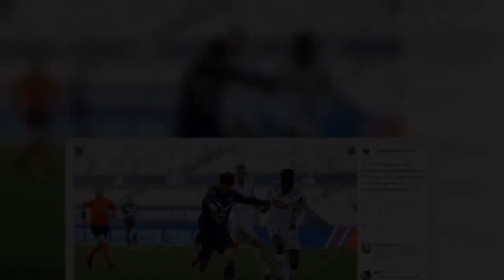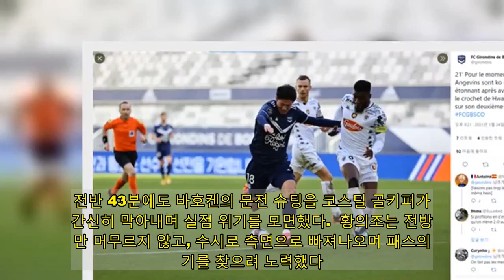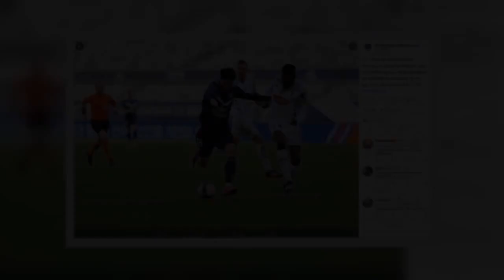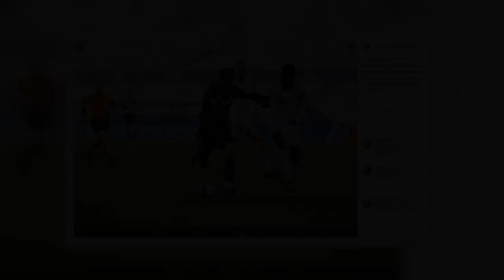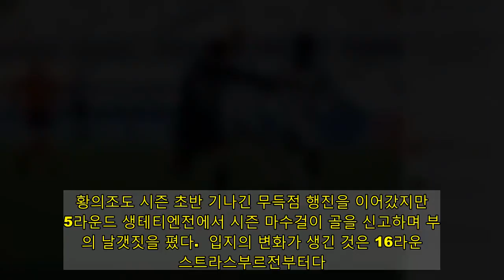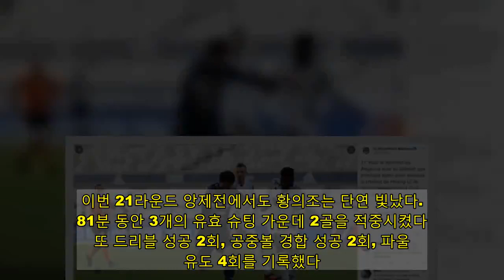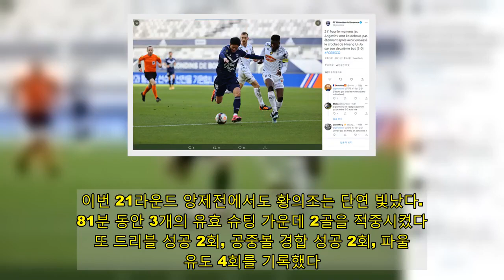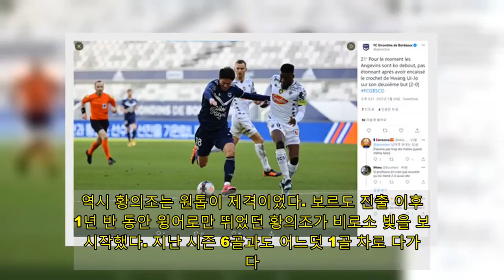원톱에서 빛난 황의조, 리그앙 진출 첫 멀티골 폭발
큰사진보기  물이 올랐다. 이쯤이면 어엿한 보르도 공격의 에이스로 손색이 없다. 황의조(28)가 앙제전에서 리그앙 진출 이후 첫 멀티골을 터뜨리며, 보르도의 승리를 이끌었다.  황의조는 24일 오후 9시(한국시간) 프랑스 보르도의 누보 스타드 드 보르도에서 열린 2020-21 프랑스 리그앙 21라운드 홈 경기 앙제전에서 멀티골을 작렬했다. 지난 니스전에 이은 2경기 연속골이자 시즌 4‧5호골을 기록하게 됐다.  황의조의 소속팀 보르도는 앙제에 2-1 승리를 거두고, 9승 5무 7패(승점 32)로 7위로 올라섰다.  황의조, 전반 초반 멀티골로 승리의 디딤돌  이날 황의조는 3경기 연속 원톱으로 선발 출장 기회를 얻었다. 4-2-3-1 포메이션에서 황의조를 축으로 사무엘 칼루-벤 아르파-레미 우당이 2선에 포진했다. 허리는 야신 아들리-토마 바시치, 포백은 로리스 베니토-로랑 코시엘니-폴 바이스-유수프 사발리, 골문은 베누아 코스틸이 지켰다.  첫 골은 전반 8분에 나왔다. 역습 상황에서 우당의 오른발 크로스가 황의조를 지나치며, 칼루에게 전달됐다. 문전에서 칼루의 슈팅이 수비수에 막히며 흘러나오자 황의조가 재빠르게 왼발 터닝슛으로 골망을 갈랐다.  전반 11분에는 황의조의 진가가 드러났다. 아들리의 스루 패스를 받은 황의조가 앙제 수비수 이스마엘 트라오레를 제친 뒤 골키퍼와의 일대일에서 오른발 슈팅을 성공시켰다. 순간적인 공간 침투, 몸싸움, 개인기, 침착한 골 결정력이 어우러진 완벽한 골이었다.  황의조의 멀티골로 보르도는 일찌감치 두 골의 리드를 잡았다. 하지만 이후 보르도는 앙제에게 주도권을 내주기 시작했다. 이러보다니 황의조로 향하는 양질의 패스도 부족했다.  줄곧 수시에 몰리던 보르도는 전반 39분 풀기니의 프리킥 슈팅으로 한 골을 헌납했다. 전반 43분에도 바호켄의 문전 슈팅을 코스틸 골키퍼가 간신히 막아내며 실점 위기를 모면했다.  황의조는 전방에만 머무르지 않고, 수시로 측면으로 빠져나오며 패스의 줄기를 찾으려 노력했다. 전반 45분 벤 아르파의 침투 패스를 받은 황의조가 오른쪽에서 땅볼 크로스를 시도했지만 동료의 발에 닿지 않았다.  보르도는 후반에도 크게 흔들렸다. 후반 2분 바호켄의 슈팅이 왼쪽 골 포스트를 튕겨나왔다. 답답한 경기력으로 일관한 보르도는 황의조, 벤 아르파, 우당을 중심으로 하는 역습으로 활로를 모색했다. 황의조는 후반 5분 왼쪽 터치라인에서 뛰어난 볼 키핑과 몸싸움으로 파울을 얻어내며 과거와는 달라진 모습을 선보였다.  보르도는 후반 15분 칼루, 벤 아르파 대신 니콜라 드 프레빌, 톰 라쿠를 교체 투입해 2선 라인에 변화를 꾀했다. 드 프레빌이 최전방 원톱으로 포진함에 따라 황의조는 2선 왼쪽으로 이동했다. 이에 맞선 앙제는 디오니, 카보트, 망가니를 차례로 넣으며 공격을 강화했다.  황의조의 해트트릭은 끝내 무산됐다. 후반 34분 페널티 박스 왼쪽 모서리에서 오른발 슈팅을 시도했으나 골키퍼 정면으로 향했다. 가세 감독은 후반 36분 황의조를 불러들이고, 아마두 트라오레를 넣었다. 보르도는 한 골의 리드를 지켜내며 승점 3점을 획득했다.  황의조의 물오른 골 결정력, 최근 7경기 5골 1도움  지난 시즌 보르도로 이적한 황의조는 24경기 6골 2도움을 기록하며, 유럽 무대에 성공적으로 연착륙했다. 하지만 아쉬움이라면 스트라이커가 아닌 윙어로 많은 출전 기회를 부여받았다. 자신의 본 포지션이 아님에도 불구하고 황의조는 충분한 경쟁력을 입증하며 팀 내 중요한 공격 자원으로 부상했다.  올 시즌 새롭게 지휘봉을 잡은 장 루이 가세 감독 체제에서도 황의조는 측면에서 활약했다. 시즌 초반 주전 원톱으로 자리매김한 조시 마자는 지난해 10월 18일 마르세유전 득점 이후 3개월이 넘도록 침묵했다. 황의조도 시즌 초반 기나긴 무득점 행진을 이어갔지만 15라운드 생테티엔전에서 시즌 마수걸이 골을 신고하며 부활의 날갯짓을 폈다.  입지의 변화가 생긴 것은 16라운드 스트라스부르전부터다. 이날 황의조는 측면이 아닌 원톱으로 나섰다. 부지런한 활동량, 2선 공격진과의 세밀한 연계 능력으로 가세 감독의 눈도장을 찍었다. 17라운드 랭스전에서도 황의조는 득점포를 가동하며 존재감을 발휘했다.  18라운드 메스전에서 마자가 원톱으로 출전했지만 별다른 활약을 보여주지 못했다. 19라운드 로리앙전에서 황의조는 다시 원톱으로 복귀해 1도움, 20라운드 니스전에서 1골을 터뜨려 2경기 연속 공격 포인트를 올렸다.  이번 21라운드 앙제전에서도 황의조는 단연 빛났다. 81분 동안 3개의 유효 슈팅 가운데 2골을 적중시켰다. 또 드리블 성공 2회, 공중볼 경합 성공 2회, 파울 유도 4회를 기록했다. 축구전문통계업체 '후스코어드닷컴'은 황의조에게 양 팀 통틀어 가장 높은 평점 8.8점을 부여했다.  득점도 득점이지만 약점으로 지적받은 몸싸움 능력을 향상시킨게 고무적이다. 상대 수비의 강한 압박에도 불구하고 파워와 테크닉으로 풀어내며 리그앙 적응력을 높였다. 특히 전반 11분 두 번째 골 장면이 대표적이다. 최종 수비수와의 몸싸움에서 우위를 점하면서 득점으로 연결할 수 있었다.  이로써 2골을 추가한 황의조는 팀 내 최다 득점자로 올라섰다. 또 최근 7경기 5골 1도움으로 절정의 기량을 선보이고 있다. 이 기간 동안 보르도는 4승 1무 2패로 상승세를 타며, 중상위권으로 도약했다.  역시 황의조는 원톱이 제격이었다. 보르도 진출 이후 1년 반 동안 윙어로만 뛰었던 황의조가 비로소 빛을 보기 시작했다. 지난 시즌 6골과도 어느덧 1골 차로 다가섰다. 현재의 페이스라면 두 자릿수 득점까지 기대해볼 수 있다. 황의조의 리그앙 정복기는 지금부터가 시작이다.  *황의조, 최근 7경기 득점&도움 기록  15라운드 생티티엔전 : 61분 1골  16라운드 스트라스부르전 : 67분  17라운드 랭스전 : 83분 1골  18라운드 메스전 : 71분  19라운드 로리앙전 : 86분 1도움  20라운드 니스전 : 84분 1골  21라운드 앙제전 : 81분 2골   ☞ 관점이 있는 스포츠 뉴스, '오마이스포츠' 페이스북 바로가기